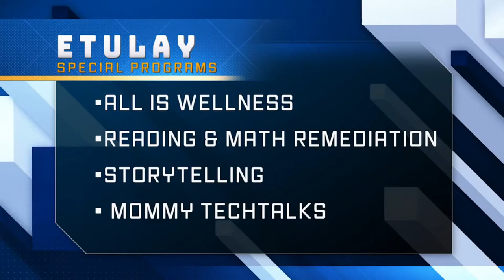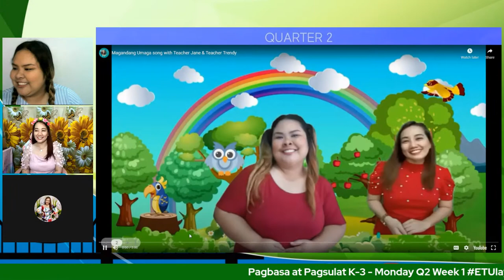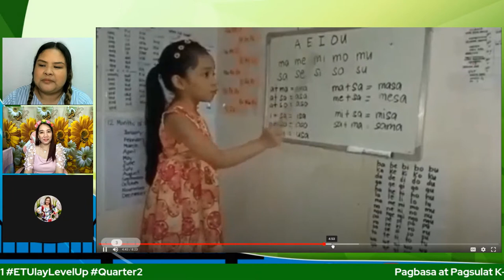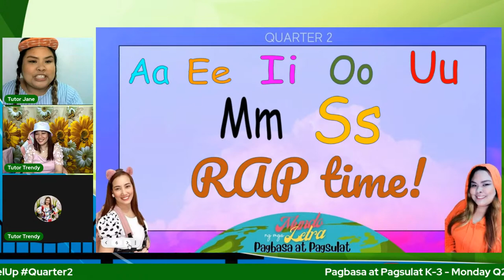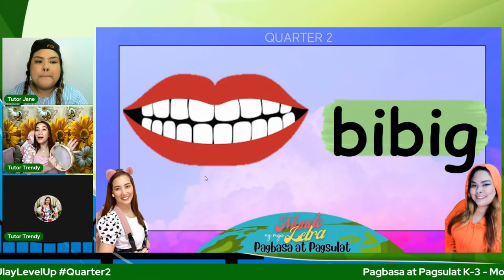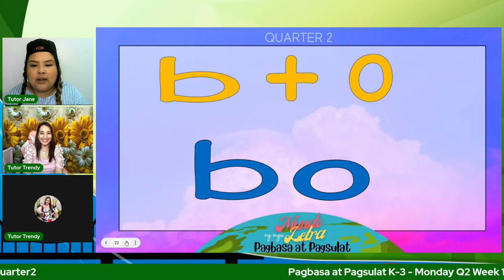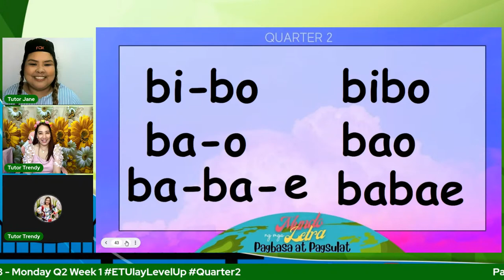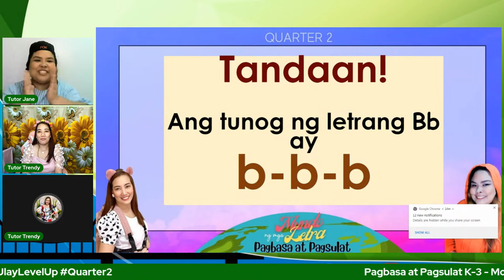Pagbasa at Pagsulat K-3 - Monday Q2 Week 1